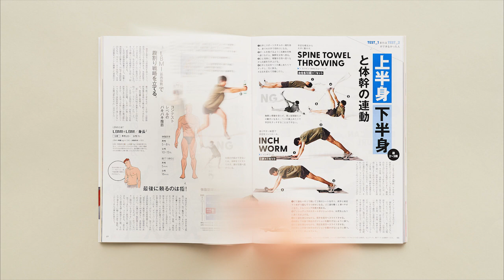『ターザン』809号「最速で 腹を割る！」立ち読み動画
『ターザン』809号（2021年4月22日発売）の特集は「最速で 腹を割る！」。誰でもシックスパックを実現できる、速攻腹割りメソッドを紹介。まずは食事改革とドローインから、夏に向けての腹割大作戦を開始しよう。Snow Man・岩本照さんの表紙が目印です！